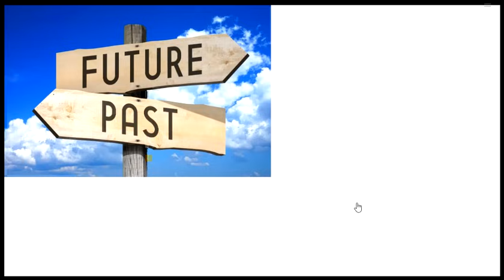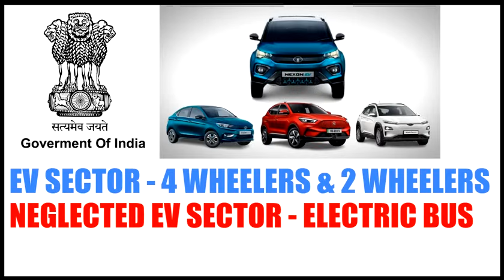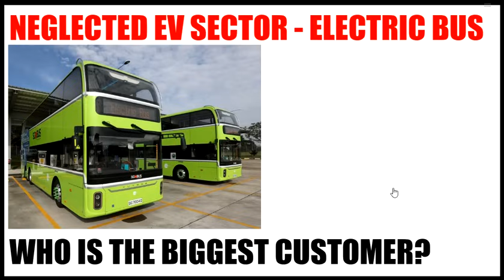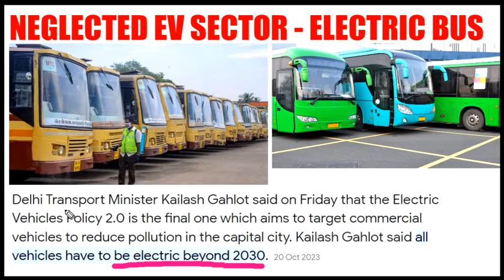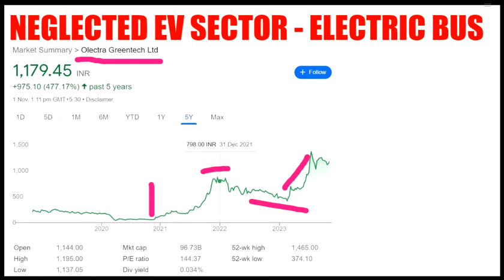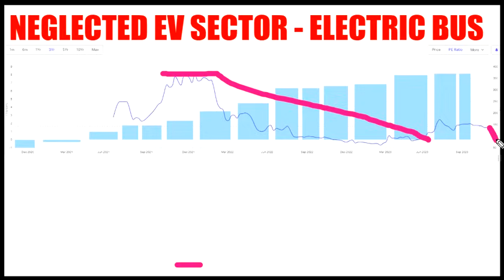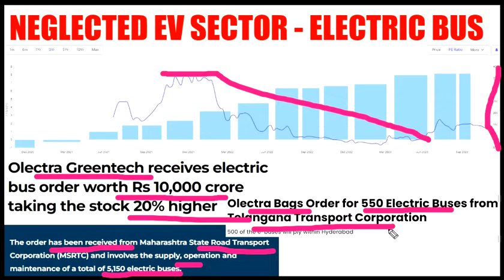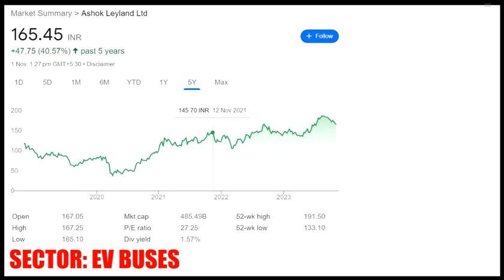1 Stock & 1 Sector, The Next "SUPER STAR" of STOCKS, Blasting Returns💥🔥